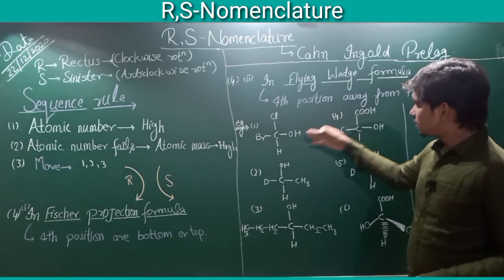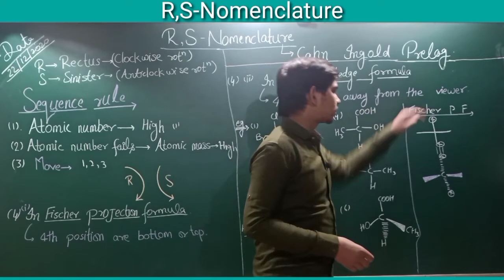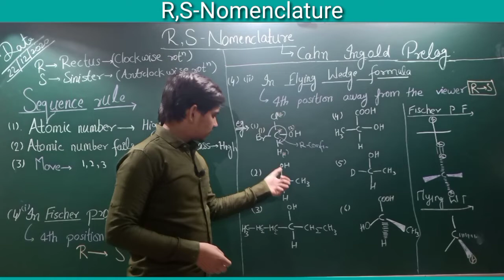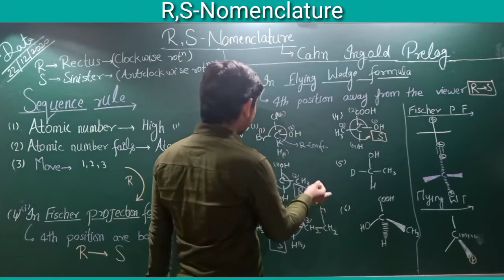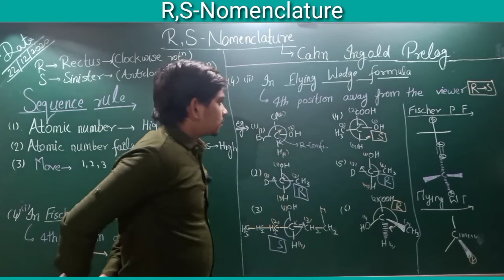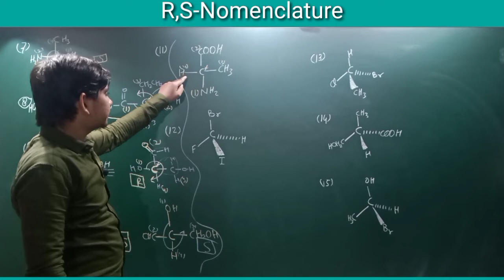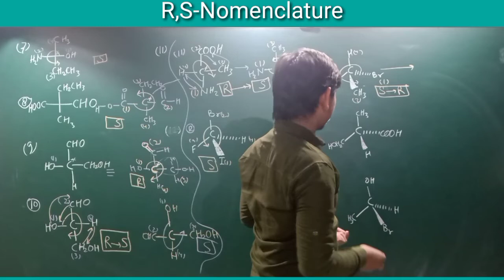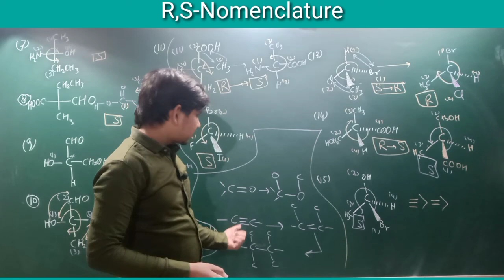RS Nomenclature|Sequence rule|Fischer projection formula|Flying wedge formula|Example|Part (6)